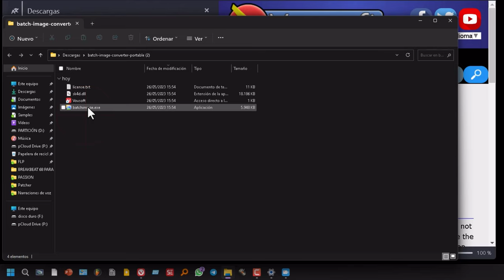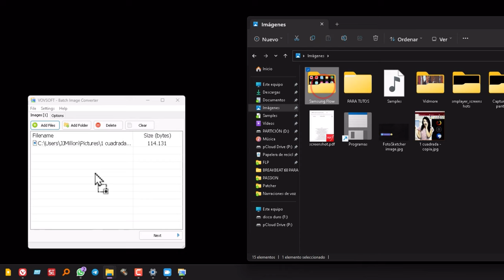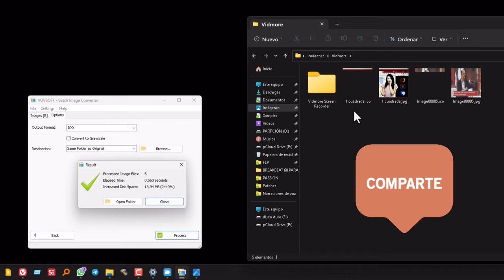Como cambiar de formato muchas imágenes a la vez, sin instalar nada, en Windows 11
Tutorial para cambiar de formato la cantidad de  imágenes que quieras en un clic de ratón. Programa portable, pesa poco, consume pocos recursos. Fácil y rapido de usar.

 ¿Alguna vez han tenido un montón de imágenes en diferentes formatos y han deseado convertirlas todas a un solo formato? Pues bien, ¡tengo la solución perfecta para ustedes!

Les presento al increíble "Vovsoft Batch Image Converter". ¡Es como el maestro de las transformaciones mágicas de las imágenes! Con este software ligero y poderoso, podrán convertir sus imágenes en masa, ¡como por arte de magia!

Imagínense tener una carpeta llena de imágenes de todos los tipos posibles: PNG, WEBP, JPEG, TIFF, BMP, GIF, ICO, WMP. ¡Una verdadera ensalada de formatos! Pero no se preocupen, el Batch Image Converter está aquí para ayudar. Solo necesitan arrastrar y soltar sus imágenes en la aplicación o navegar manualmente hasta su ubicación, y en un abrir y cerrar de ojos, ¡todas estarán convertidas al formato que deseen!

¿Quieren imágenes en escala de grises? ¡Sin problema! ¿Necesitan conservar la transparencia de las imágenes con canal alfa? ¡Lo tenemos cubierto! Este software hace todo eso y más. Además, si desean convertir una sola imagen o un montón, ¡no hay límite! Él se encarga de todo.

Eso sí, chicos, tengan en cuenta que dependiendo de la cantidad de imágenes que tengan, la conversión puede tomar un poco de tiempo. Pero no se preocupen, mientras esperan, pueden contar chistes sobre imágenes en diferentes formatos. Por ejemplo, ¿qué le dice un GIF a un JPEG? "¡Tú eres tan estático!" ¡Ja, ja, ja!
Pero eso no es todo, mis amigos. El Batch Image Converter es tan amigable que incluso les agrega un acceso directo al directorio SendTo. ¿Qué significa eso? ¡Significa que con solo un clic derecho podrán convertir todas las imágenes seleccionadas! ¡Es como tener un genio de la lámpara a su disposición!

Y lo mejor de todo, este programa es completamente gratis, sin trampas ni anuncios que interrumpan su experiencia. ¡Así es, amigos! ¡Sin molestias, sin anuncios, totalmente funcional! ¡Es como tener un perrito juguetón que solo quiere hacerles felices!

Entonces, si son aficionados a la fotografía, diseñadores gráficos o simplemente alguien que tiene muchas imágenes en diferentes formatos, no pueden perderse esta maravillosa herramienta. ¡Descarguen el Batch Image Converter ahora mismo y conviertan sus imágenes como por arte de magia! ¡Abracadabra, cambiaformato, y listo!

¡Nos vemos en el próximo video! ¡Hasta luego, amigos!

🎯Descarga ⤵️